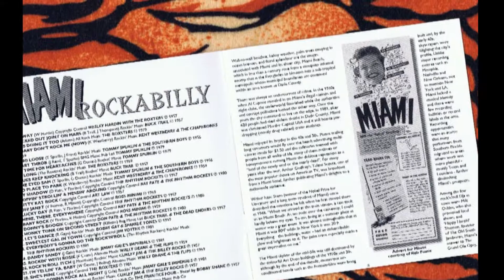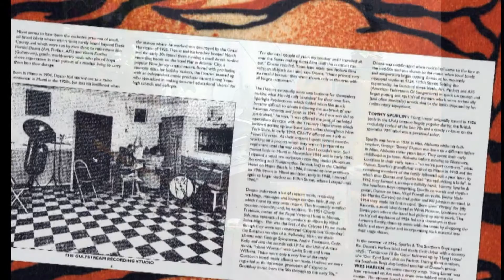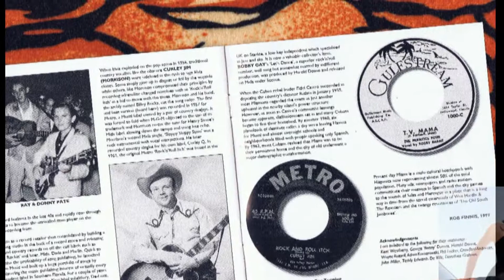My baby don't rock me now - Kent Westberry & The Chaperones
Miami ---)-(-Rockabilly-)-(--- 1957 (Best in HD)